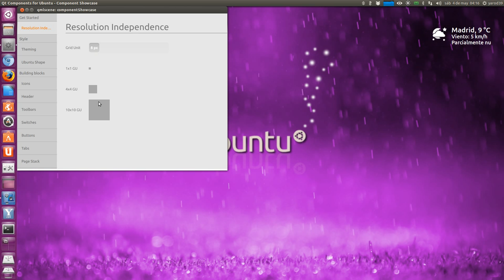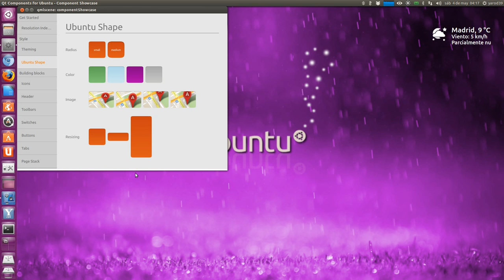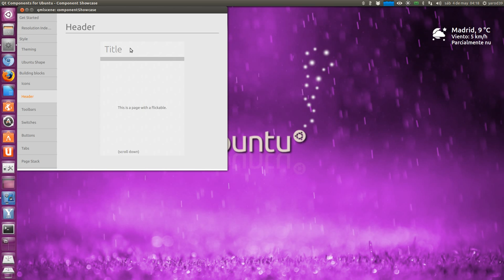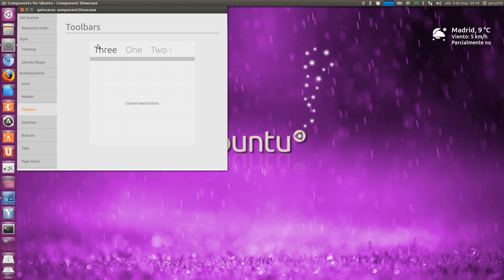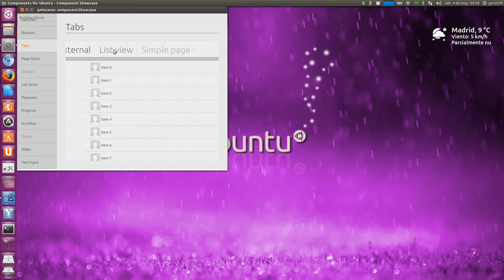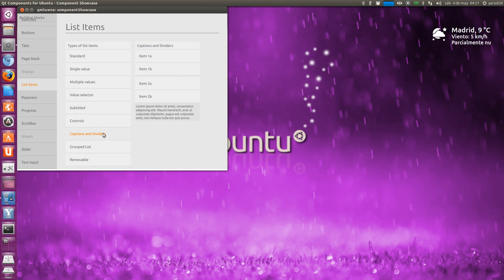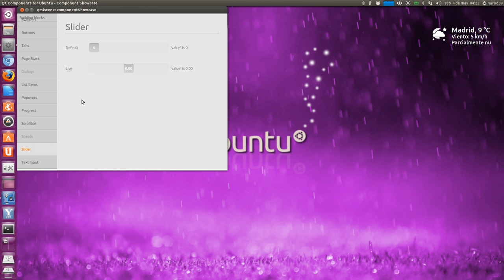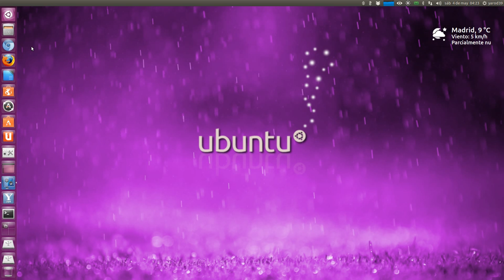Ubuntu UI Toolkit Gallery, guía oficial de los elementos explicativos Ubuntu SDK UBUNTU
sudo add-apt-repository ppa:canonical-qt5-edgers/qt5-proper && sudo add-apt-repository ppa:ubuntu-sdk-team/ppa
sudo apt-get update
sudo apt-get install ubuntu-sdk
UBUNTU LINUX